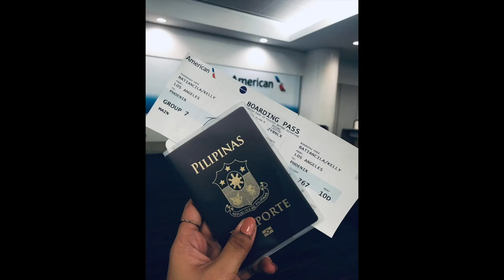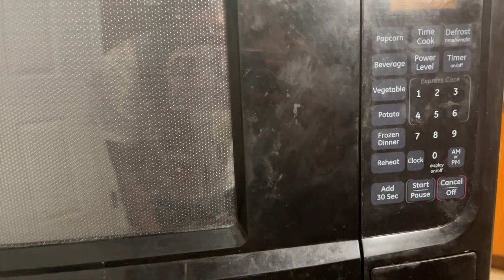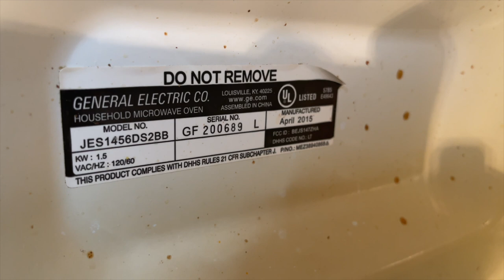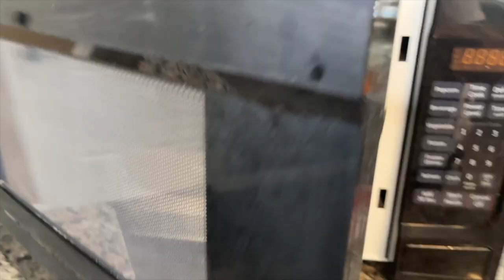American Dream Diaries|How to Clean your Microwave